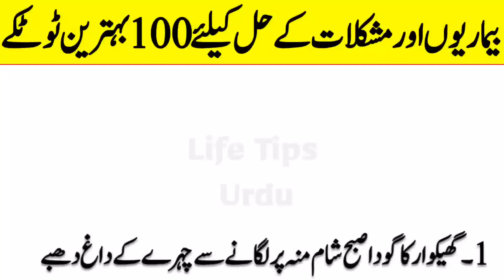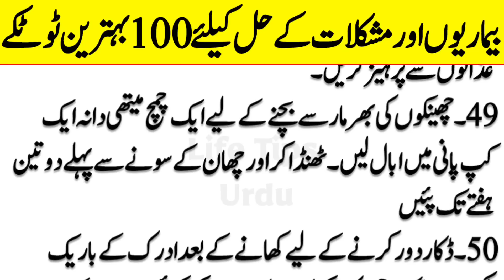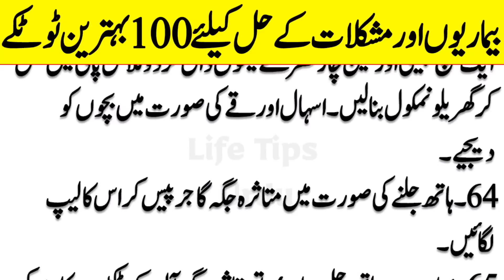Zindagi Bhar Kaam Any Waly Totkay Part 1 | Asan Gharelo Totkay | Totaky In Urdu | Life Tips Urdu